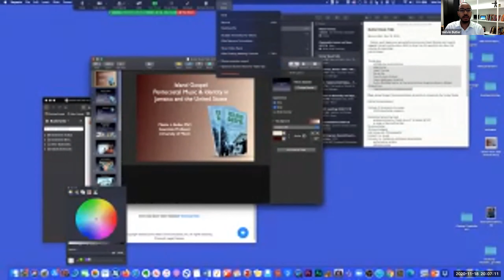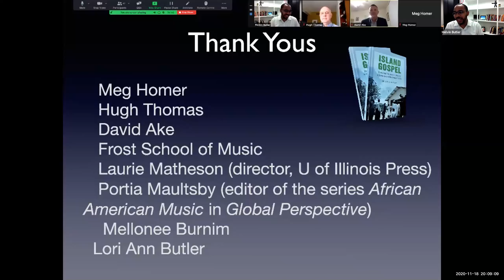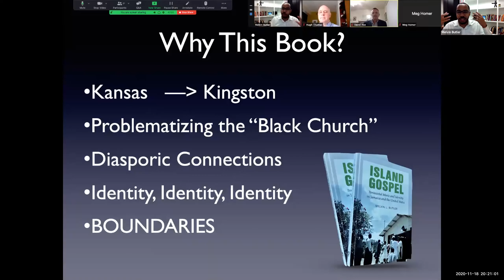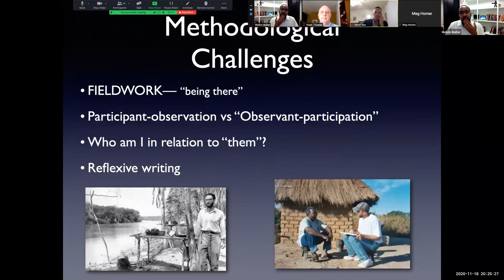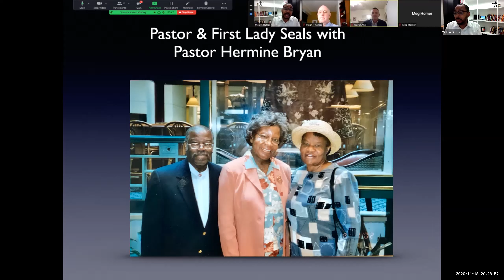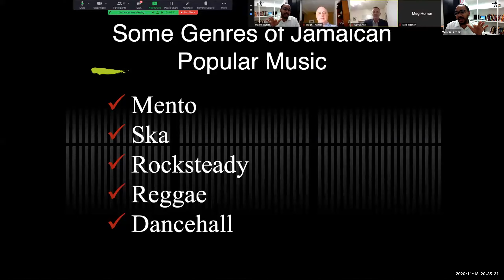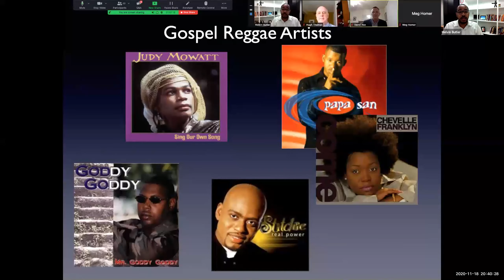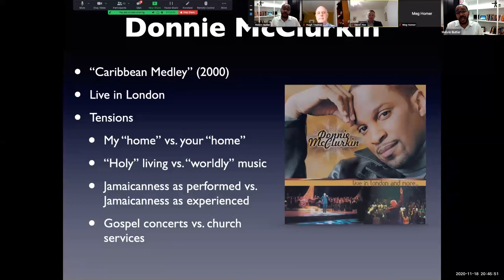Melvin Butler's BookTalk- Island Gospel: Pentecostal Music & Identity in Jamaica & the United States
Pentecostals throughout Jamaica and the Jamaican diaspora use music to declare what they believe and where they stand in relation to religious and cultural outsiders. Yet the inclusion of secular music forms like ska, reggae, and dancehall complicates music's place in social and ritual practice, challenging Jamaican Pentecostals to reconcile their religious and cultural identities.

Melvin L. Butler journeys into this crossing of boundaries and its impact on Jamaican congregations and the music they make. Using the concept of flow, Butler's ethnography evokes both the experience of Spirit-influenced performance and the transmigrations that fuel the controversial sharing of musical and ritual resources between Jamaica and the United States. Highlighting constructions of religious and cultural identity, Butler illuminates music's vital place in how the devout regulate spiritual and cultural flow while striving to maintain both the sanctity and fluidity of their evolving tradition.

Melvin L. Butler is an Associate Professor in the Department of Musicology at the Frost School of Music. He specializes in music and religion in Haitian, Jamaican, and African American communities. Dr. Butler’s research explores the cultural politics of musical performance, national identity, and extraordinary experience. He also examines the discourses of cultural authenticity and spiritual power that inflect congregational practice. At the heart of his scholarly work lies a critical reconsideration of how spiritually charged music-making is embedded in processes of boundary crossing, identity formation, and social positioning throughout the African diaspora. An acclaimed saxophonist, Dr. Butler has performed with Brian Blade and the Fellowship Band for over two decades. He also served as Secretary of the International Association for the Study of Popular Music (U.S. Branch) from 2008 to 2010 and was also elected to the Board of Directors of the Haitian Studies Association from 2010 to 2013. Dr. Butler earned his Ph.D. in ethnomusicology from New York University, where he also received an M.A. in jazz studies. He also holds a bachelor’s degree in performance from Berklee College of Music.